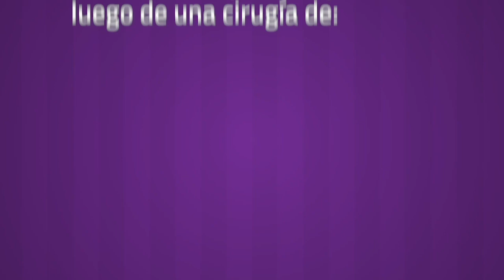Instrucciones luego de una cirugía de Senos